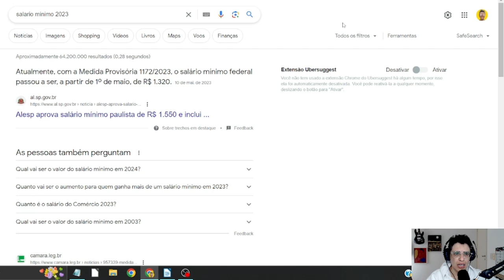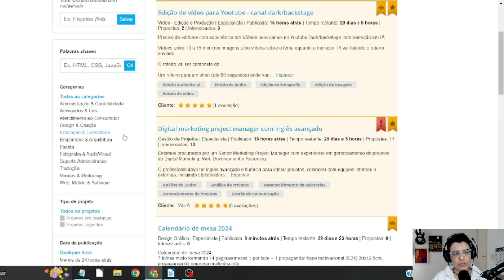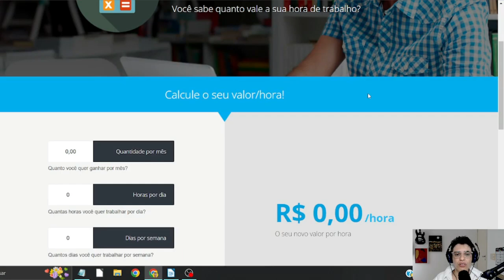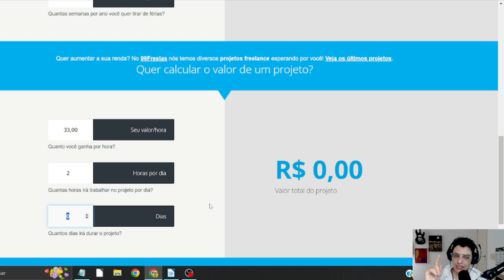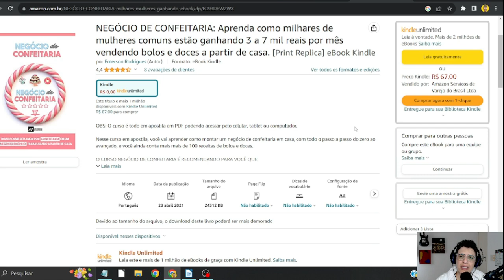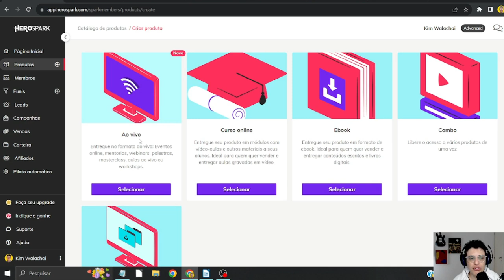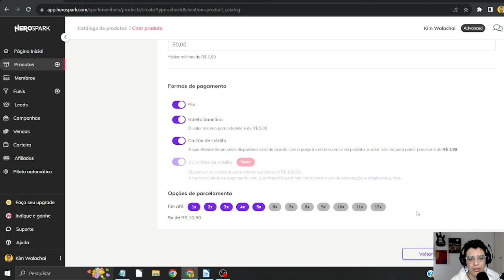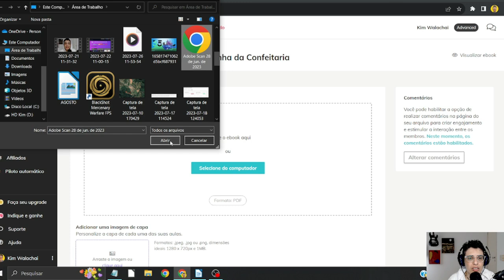Renda Extra: São DUAS FORMAS de Ganhar Salário Mínimo em Casa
🔥 Seja Meu Aluno 👉 Conheça Meu Mentor do Digital 👉 Matricule-se no Curso Mais Completo do Mercado para quem deseja ganhar dinheiro com criação de artes, usando a ferramenta Canva Escolha uma Dessas DUAS FORMAS Pra Ganhar R$1320 em Casa de Renda Extra e Comece Hoje Mesmo!